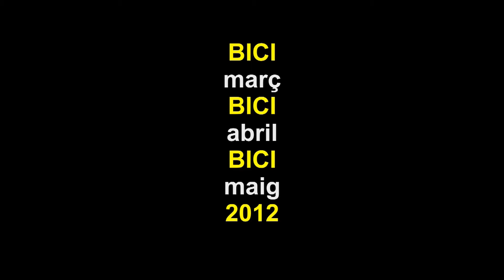2 Bicing 2012